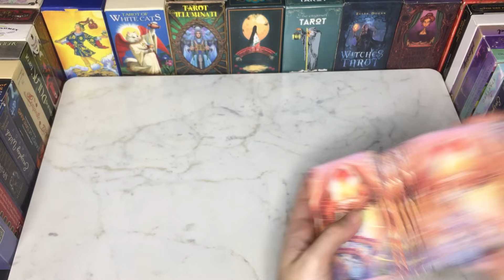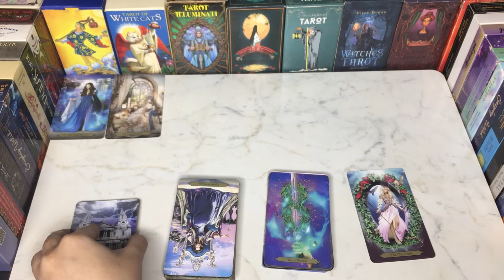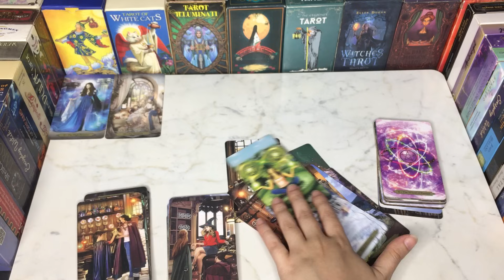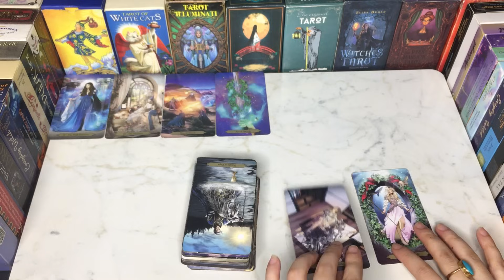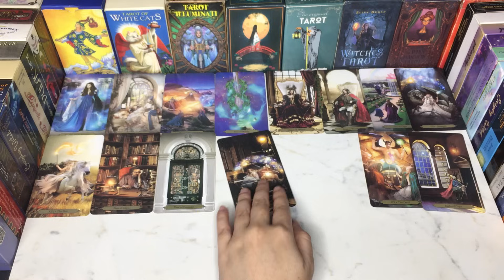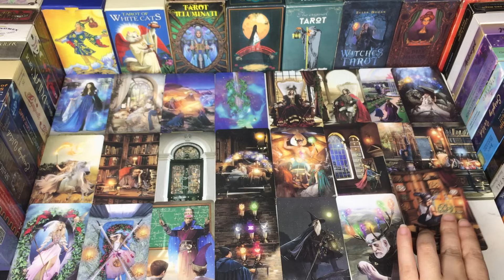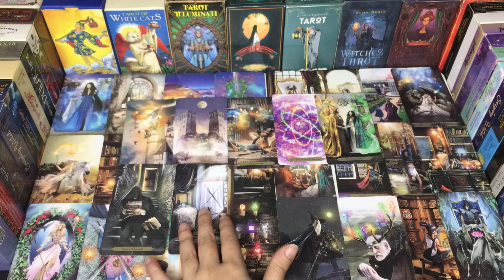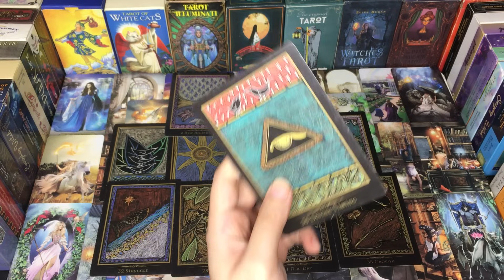YOUR PERSON FEELINGS 💕AND NEXT ACTION🙄HINDI-URDU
Hey♥️Welcome

BEAUTIFUL SOUL✨

7171